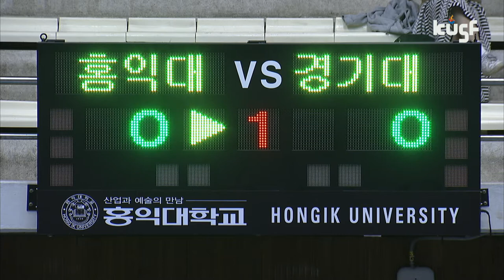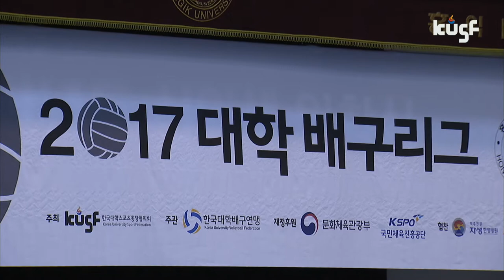[2017 대학배구리그] 170512 홍익대vs경기대